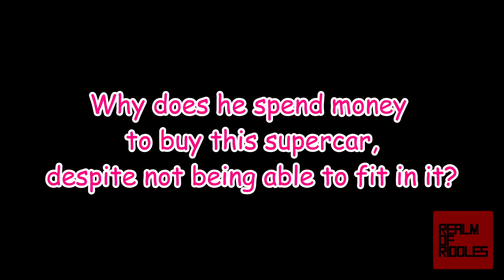Can YOU solve the Supercar Riddle?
Let us know if you succeeded, in the comments!

Drawing Tablet